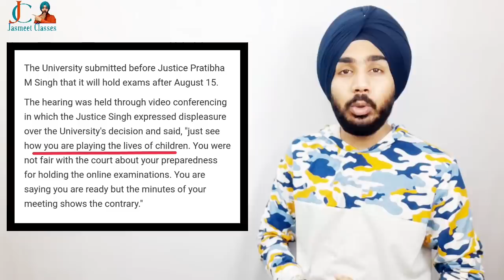DU-SOL Final Year & Ex Students Exams Postponed 2020 | REGULAR | NCWEB | Jasmeet Classes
for any reason fail to upload  the answer sheets on the above portal can
send  PDF format  through e-mail 👇

Open Book Examination में
2 मिनट मे करे Answer Sheets Scan In your Phone📱👇

🛑 BA /B.Com 2nd Year Economics Complete Series

🛑1. BA 2nd Year Human Rights Most Important Questions with Answers

🛑2. BA 3rd Year History

Video link BA Program 3rd Year SOL, BA 3rd year History & Political Science | SOL Important Questions

🛑3. BA 2nd/ 3rd Year Hindi-A

🛑4. BA 2nd Year Political Science Most Important Questions with Answers

🛑5. BA 3rd Year GLOBALIZATION Most Important Questions with Answers

🛑6. BA 2nd Year History Most Important Questions with Answers

🛑7. BA 2nd/3rd Year English-A